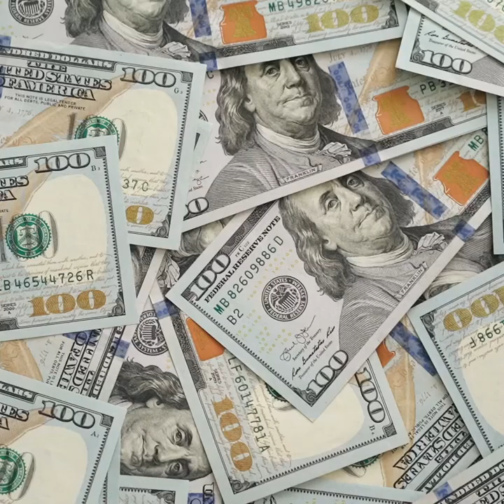ዶላር በ105 ተመነዘረ?